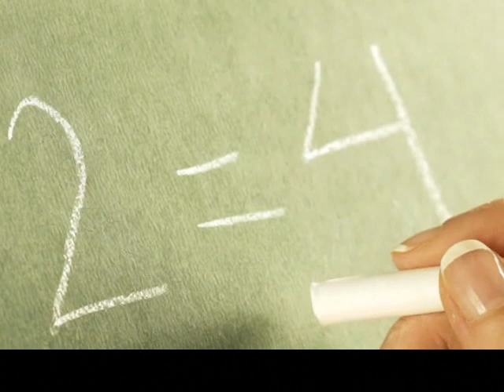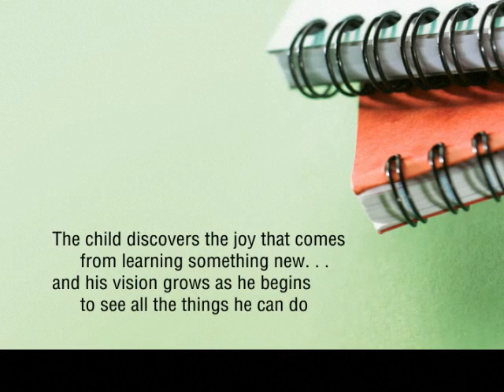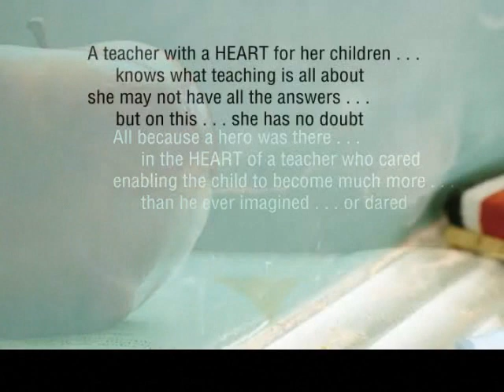Heart of a teacher.avi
Beautiful video - a real teacher